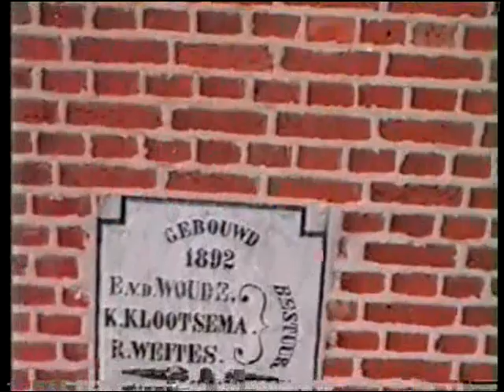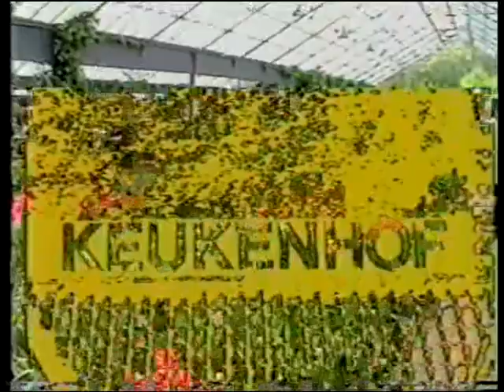Keukenhof 1993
Ausflug mit der Reisegruppe zum Keukenhof 1993